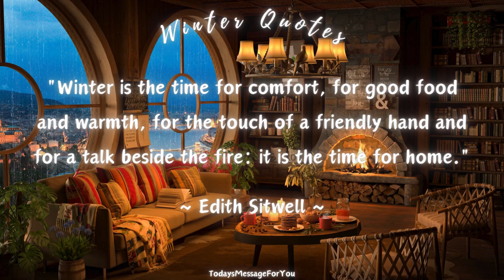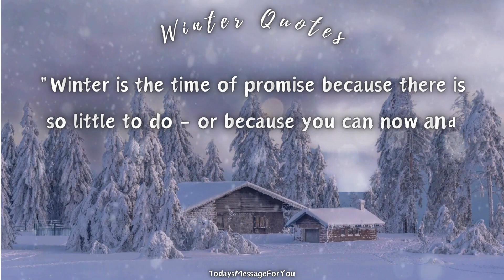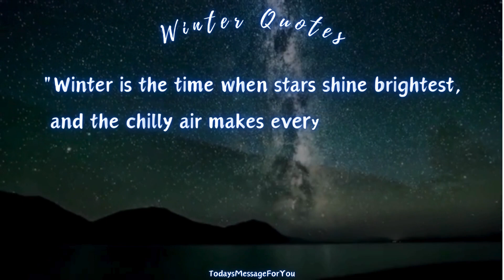Winter Quotes ❄️ | Cozy Moments and Snowy Inspirations to Warm Your Heart | Season Quotes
"❄️ Embrace the Chill! 🌨️ Dive into the enchanting world of winter with our collection of heartwarming ❄️ winter quotes ❄️! Let the frosty beauty of the season inspire and captivate you. Join us on a journey through the magic of snowflakes, cozy moments by the fire, and the serenity of winter landscapes. 🌬️ Get ready to feel the warmth of snowy words and chilly charm. Grab a cup of hot cocoa, snuggle up, and let these quotes paint your winter wonderland! ☃️✨ WinterQuotes SnowyInspiration CozyVibes"